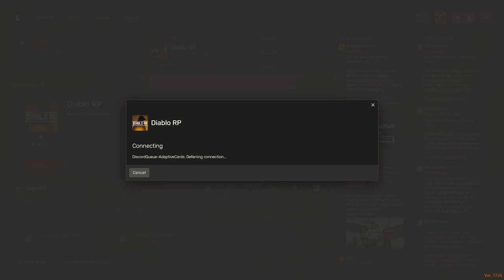George Hughes 1.0 #73 | Red Dead RP RedM Diablo RP 27/03/24 | Twitch VOD